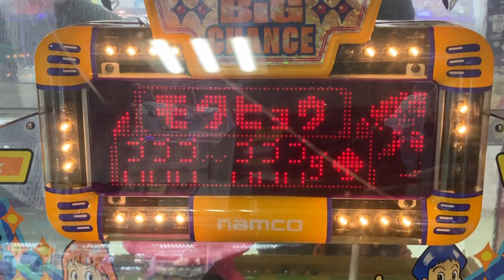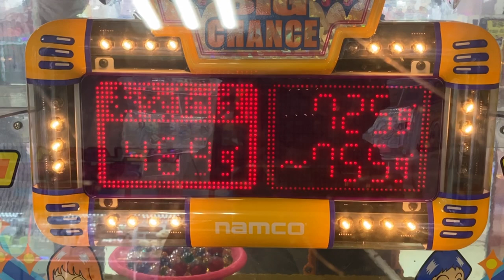目方でドンピシャ LED表示 プライズゲーム機 namco